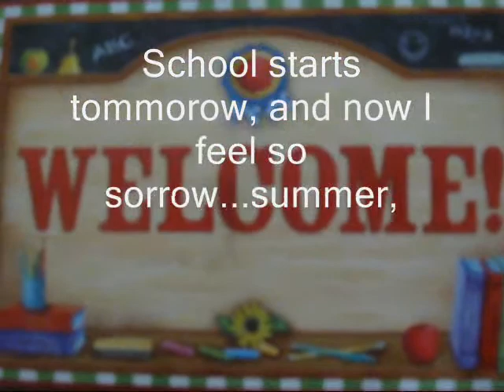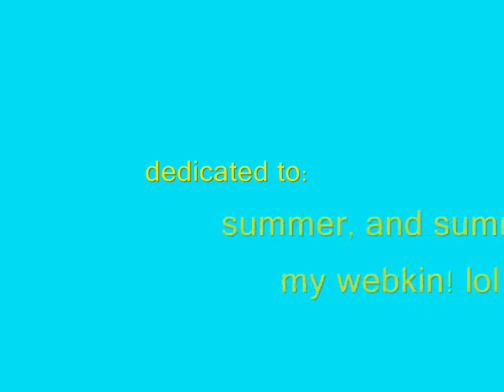Summer Song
I had a fun time writing this but I'm going to miss summer tommorow. :(
don't comment rudely